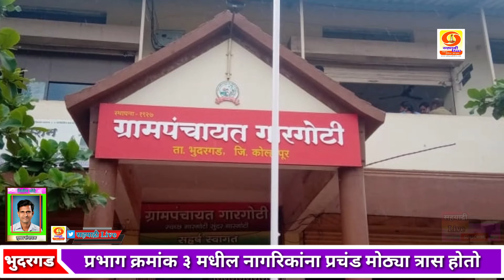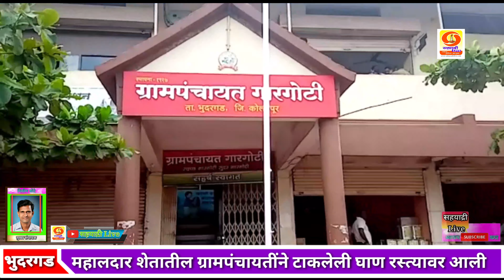गारगोटी आकुर्डे रोडवरील घनकचरा डेपोचा प्रश्न ग्राम पंचायत गारगोटी ला सोडवता येणार का ?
गारगोटी आकुर्डे रोडवरील घनकचरा डेपोचा प्रश्न,जिल्ह्यातील मोठी ग्रामपंचायत समजल्या जाणाऱ्या ग्रामपंचायतीकडून सुटणार कधी?